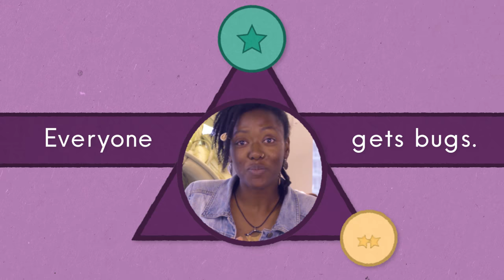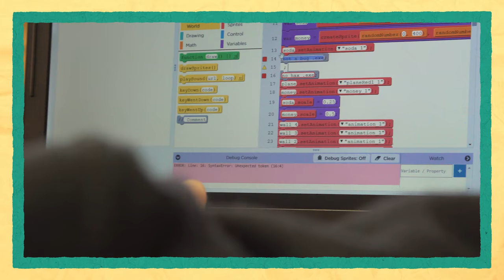How To Debug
No matter what level of experience - everyone gets bugs! And with a little practice everyone can get good at debugging. Find out the 4 simple steps it takes to squash a bug and some tips to debug even faster.